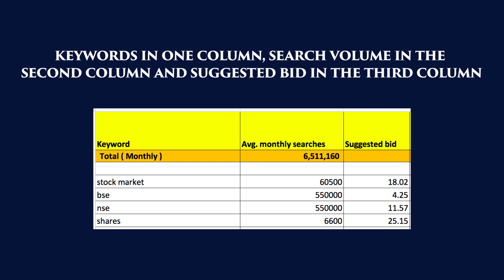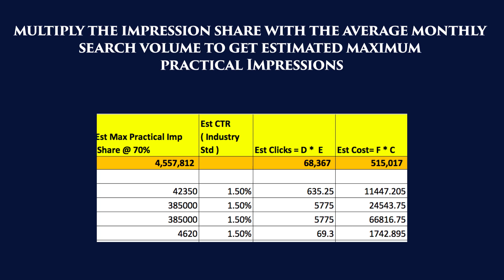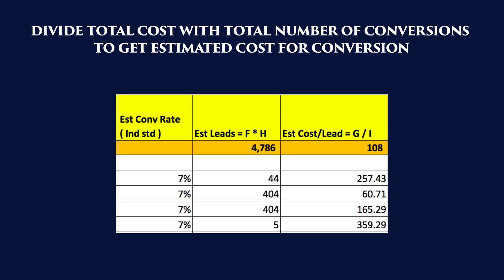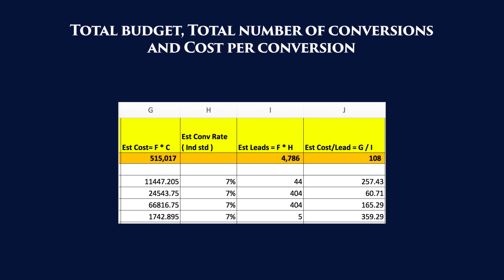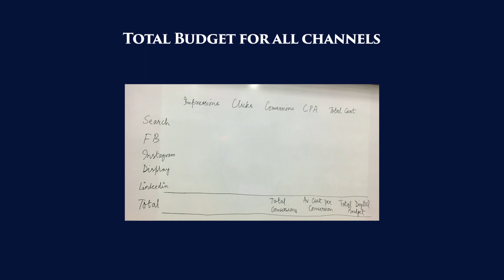How To Budget For Digital Marketing in Hindi | बजट कैसे बनाए डिजिटल मार्केटिंग में | Prof Seema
ज़रूरत से ज़्यादा खर्च ना करें और अपने उद्देश्य से ना चूके सिर्फ इसलिए क्यूंकि आपने सही ढंग से बजट नहीं बनाया । फ़ेसबुक, Google और अन्य विज्ञापन नेटवर्क जैसे सभी डिजिटल मार्केटिंग प्लेटफ़ॉर्म पर काम करने वाले ढांचे को जानें। डिजिटल मार्केटिंग के लिए bottom-up approach से बजट बनाना सीखें।

Buy my new book on How People Buy Online from amazon

पेड विज्ञापन अभियानों के लिए, पहला काम उन खोजशब्दों (कीवर्ड) की पहचान करना है जिनके लिए हम पेड विज्ञापन अभियान चलाते हैं। तो आप कीवर्ड प्लानर टूल पर जा सकते हैं और अपने व्यवसाय के लिए कम से कम 500 कीवर्ड उत्पन्न कर सकते हैं। यह कदम डिजिटल मार्केटिंग बजट सेटिंग के लिए सबसे ज़्यादा महत्वपूर्ण है।

एक एक्सेल शीट (Excel Sheet) बनाएं और नीचे दिए गए चरणों का पालन करें।

एक बार जब आप एक कॉलम में कीवर्ड कॉपी कर लेते हैं, तो दूसरे कॉलम में सर्च वॉल्यूम और तीसरे कॉलम में बोली का सुझाव दें,आपको प्रैक्टिकल इम्प्रैशन शेयर (practical impression share) का अनुमान लगाना चाहिए। आपको यह मान लेना होगा कि आपके द्वारा लक्षित किए जा रहे इंप्रेशन शेयर क्या हैं।

किसी भी व्यवसाय के लिए सभी संभव Impressions के लिए एक विज्ञापन दिखाना असंभव है क्योंकि कम्पटीशन है और बजट सीमित हैं। इंप्रेशन शेयर आम तौर पर 20% से 70% तक होता है। यदि आप एक मार्केट लीडर हैं तो आप 70% के इंप्रेशन शेयर को लक्ष्य मान सकते हैं।

अगर आप सीमित बजट वाली छोटी कंपनी हैं,, आप 20 -30% के इंप्रेशन शेयर को लक्षित कर सकते हैं। यह कन्सेप्ट अपनी बात पहुंचाने के समान है । तो आपकी बात कहाँ-कहाँ तक पहुँचती है वो आपके बजट पर निर्भर करेगा।

एक बार जब आप प्रतिशत की पहचान कर लेते हैं तो Impression Share को Average Monthly Search Volume से गुणा करकेआप Maximum Practical Impressions का अनुमान लगा सकते हैं।

Impressions के बाद, , हमें क्लिकों का अनुमान लगाना चाहिए क्योंकि इंप्रेशन से क्लिक और क्लिक से कन्वर्शन तक का रास्ता हमे तय करना है। सर्च के लिए औसत CTR (Click Through Rate) XNUMX% है. आपको अपने Google विज्ञापनों में अपना वास्तविक CTR देखना होगा और उस प्रतिशत को लेना होगा। आप CTR को Practical Impressions से गुणा कर सकते हैं ताकि आपको अनुमानित क्लिक की संख्या मिल जाए।

अब हम सुझाई गई बोली के साथ अनुमानित क्लिकों की संख्या को गुणा करके अगले कॉलम में Total Cost निकाल सकते हैं।

एक बार जब आपको अनुमानित लागत (टोटल कॉस्ट) मिल जाती है,,अब खरीददार की यात्रा का अगला चरण कन्वर्जन है जो कन्वर्जन रेट पर निर्भर करेगा।वास्तविक डेटा के आधार पर कन्वर्जन रेट का अनुमान लगाया जा सकता है ।

आम तौर पर, कन्वर्जन रेट 1 से 5% तक होता है। यदि आपके पास डेटा नहीं है तो आप औसतन 2.5% ले सकते हैं। जब आप इस कन्वर्जन रेट को क्लिकों की संख्या से गुणा करेंगे तो आपको कन्वर्जन की संख्या मिल जाएगी। अब हमें कुल लागत और रूपांतरणों की कुल संख्या मिल गई है। कन्वर्जन के लिए अनुमानित कॉस्ट प्राप्त करने के लिए कन्वर्जन की कुल संख्या के साथ कुल कॉस्ट को भाग करें ।

इस अभ्यास को करने से आप यह जान पाएंगे कि सर्च के लिए कुल मासिक बजट कितना है और यह बजट आपको कितने कन्वर्जन देगा और कन्वर्जन के लिए लागत क्या होगी।

अब यही अन्य प्लैटफॉर्म के विज्ञापनों जैसे डिस्प्ले विज्ञापन, फेसबुक विज्ञापन के लिए अनुमान लगाया जा सकता है । आप फेसबुक पर अपना लक्ष्य चुन सकते हैं और यह वास्तविक डेटा के आधार पर संभव Impressions देगा। फिर आप फेसबुक से इंप्रेशन शेयर, CTR और कन्वर्जन रेट का अनुमान लगा सकते हैं। यही नहीं, आप कुल क्लिक की संख्या, कन्वर्जन की संख्या और प्रत्येक कन्वर्जन की लागत प्राप्त कर सकते हैं।

फेसबुक प्लान सर्च प्लान के विपरीत सिर्फ एक row में होगा क्योंकि सर्च प्लान कई keywords के कारण कई rows में है। इसी तरह आप display के लिए भी एक प्लान तैयार कर सकते हैं । आप एक display campaign बनाने के लिए Google Ads पर जा सकते हैं, और सिर्फ अपना टारगेट डालकर संभव Impressions की संख्या हासिल कर सकते हैं । आप इंप्रेशन शेयर ले सकते हैं और वास्तविक डेटा के आधार पर आप CTR और कन्वर्जन रेट ले सकते हैं।

आप अनुमान लगा सकते हैं कि डिस्पले विज्ञापन के लिए कितने बजट की आवश्यकता है और यह बजट आपको कितने कन्वर्जन देगा और कन्वर्जन के लिए लागत क्या होगी। जब आप सभी चैनलों के लिए यह अभ्यास करते हैं तो आप कुल बजट का अनुमान लगा सकते हैं। आपको सभी डिजिटल चैनलों के लिए कुल बजट मिलेगा और यह कन्वर्जन की कुल संख्या और प्रति कन्वर्जन औसत लागत देगा। .

अब आप देख सकते हैं कि कन्वर्जन की यह संख्या आपके व्यावसायिक उद्देश्य के कितने प्रतिशत में योगदान करती है। यदि यह आपके व्यवसाय लक्ष्य में 50% योगदान देती है, तब आपको अपने मार्केटिंग बजट का 50% से अधिक डिजिटल मार्केटिंग के लिए नहीं लगाना चाहिए। इसका अर्थ है कि आपके बजट का बाकी 50% पारंपरिक मार्केटिंग के लिए प्रयोग किया जाना चाहिए, जहाँ से आपको कम से कम 50% रेवेन्यू उत्पन्न करना चाहिए । प्रभावी डिजिटल मार्केटिंग योजना के लिए बॉटम-अप अप्रोच और टॉप-डाउन अप्रोच के संयोजन की ज़रूरत है।